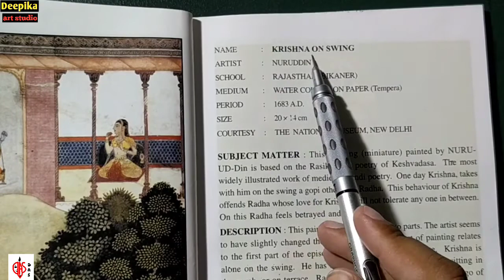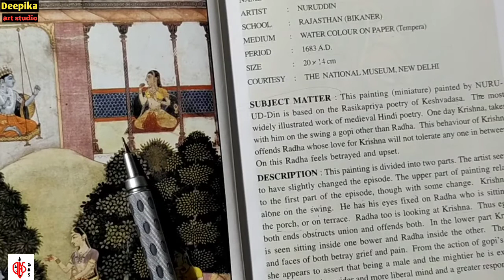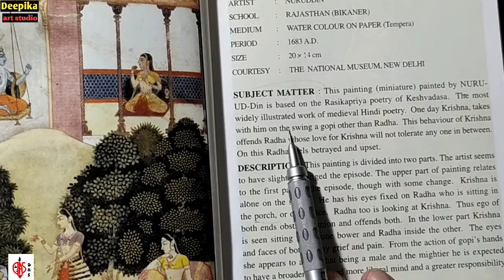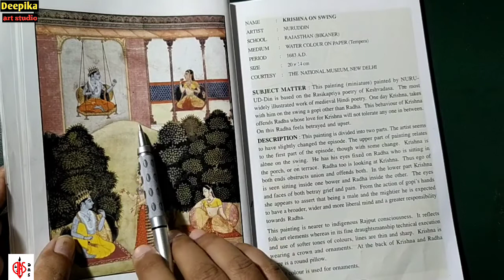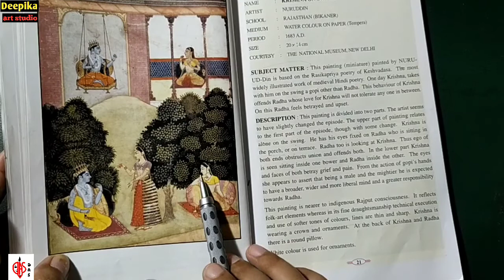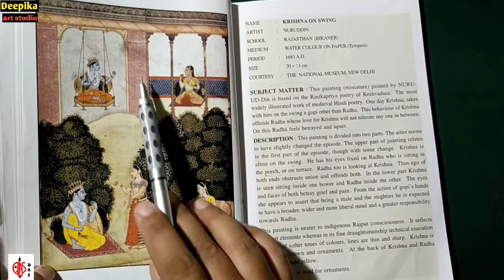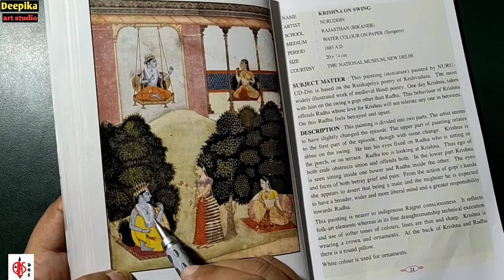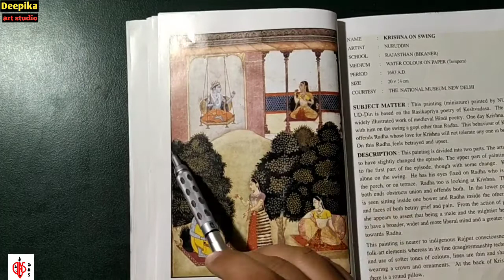Krishna on swing full description | krishan on swing painting description in hind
Hello everyone...

This is for +2 finearts students...
In this video I will teach you fine arts syllabus in easy way...